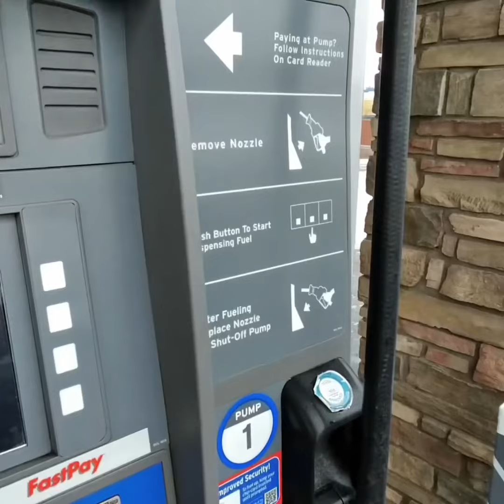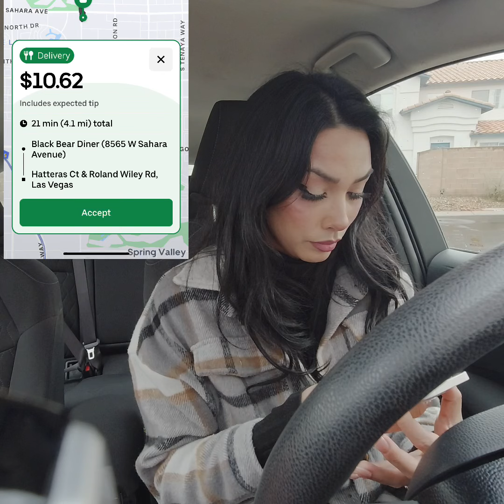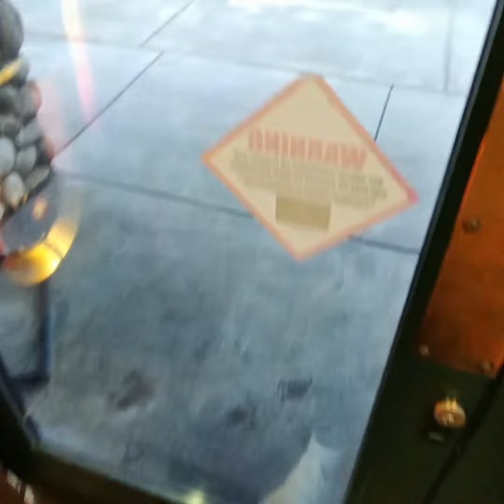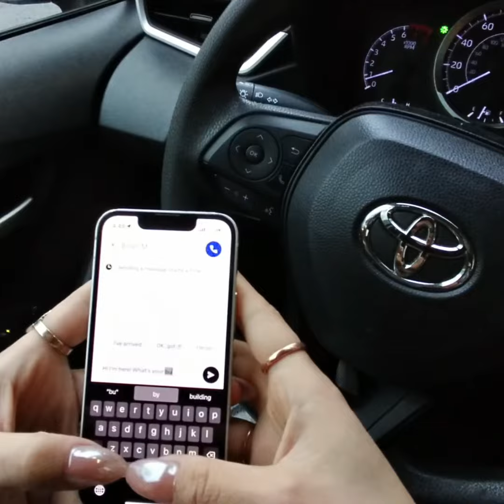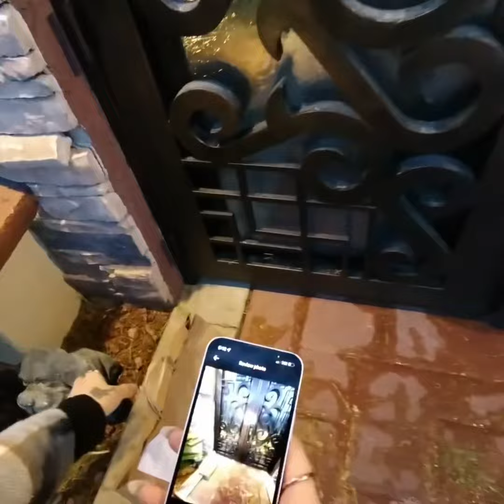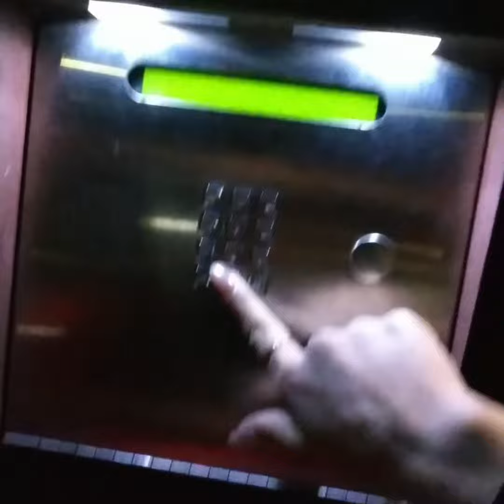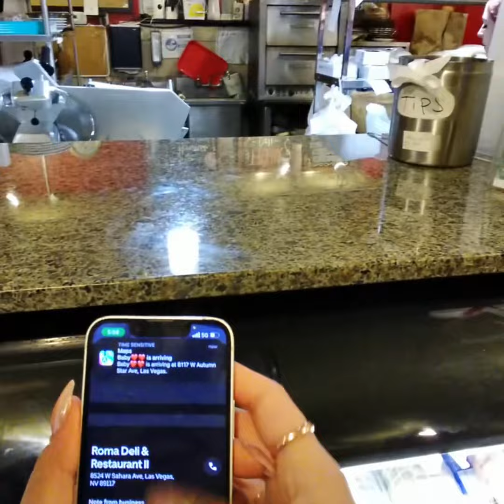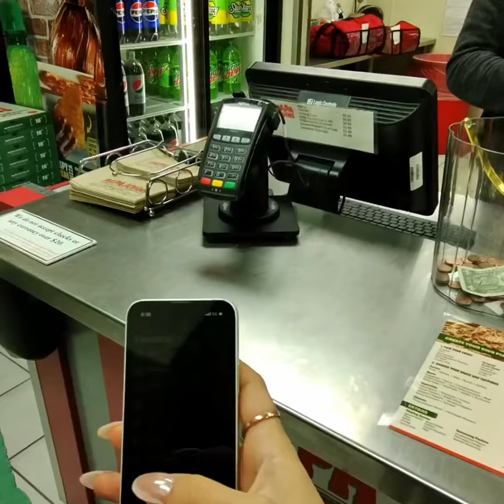UberEats Driver Ride Along!!